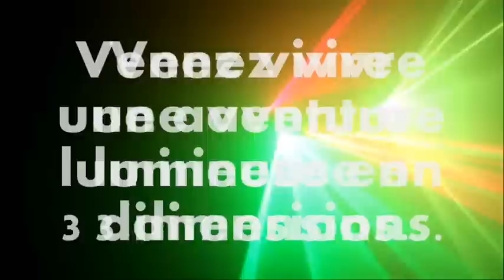Show laser 14 janvier 2012 - ODC jonchery - Club discothèque - Dj sebj